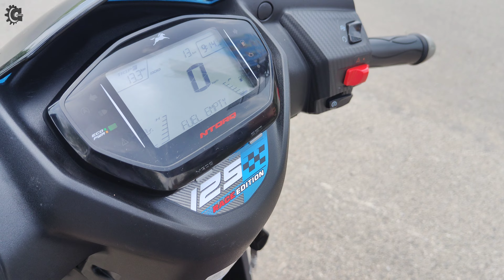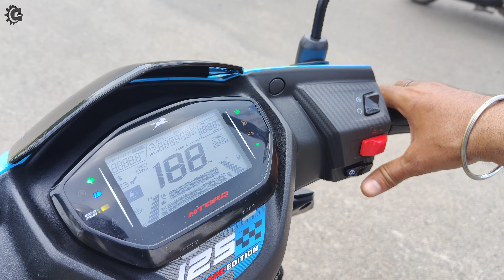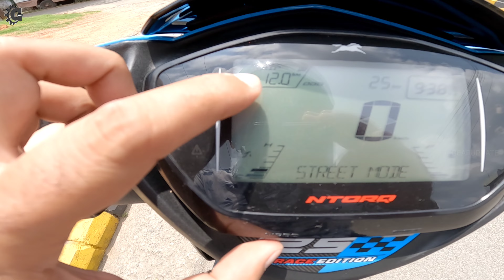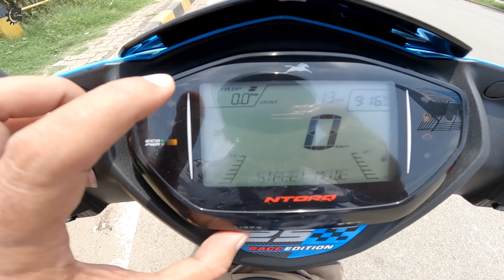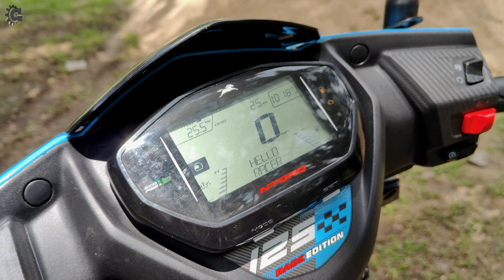TVS NTORQ 125 Mileage Test Video | Scooter | New| Hindi |125cc Scooter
2023 New NTORQ 125 E20 (OBD-2) City Mileage Test & Ride Review

2023 New NTORQ 125 E20 (OBD-2)Mileage Test at 70 km/h & Ride Review

TVS Narbheram Motors PVT LTD
M-4,Phase -6,Adityapur Industrial Area,Beside Sudha Dairy - 832108

UNDER 10,000/-

( Under 8000/-)